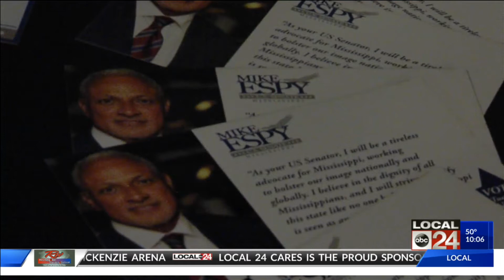Mike Espy Brings U.S. Senate Campaign to DeSoto County